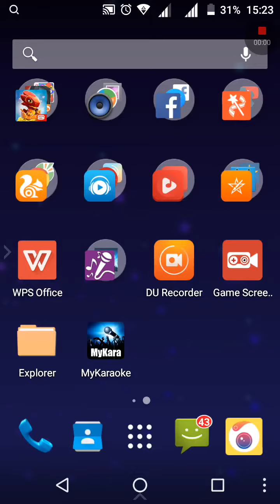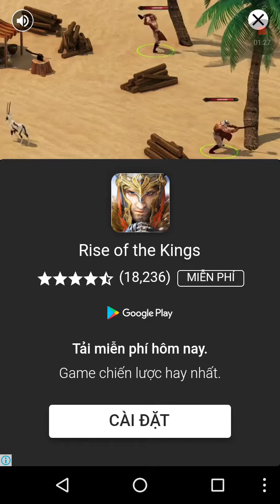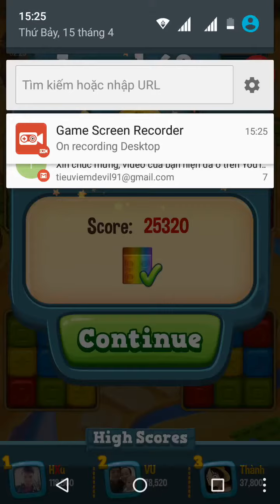Toy Blast game very fun don't úp level 😭 Hard